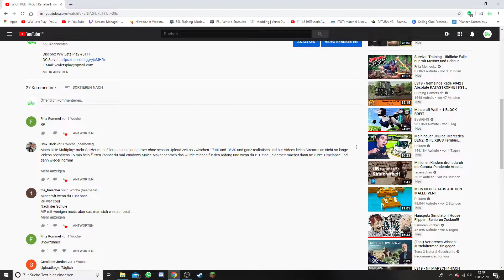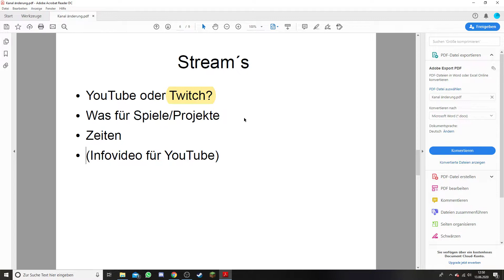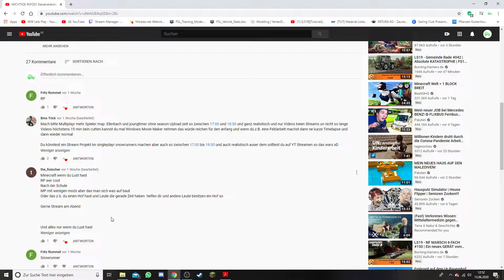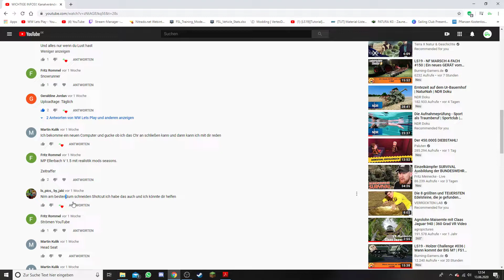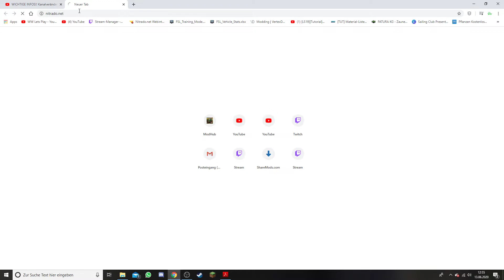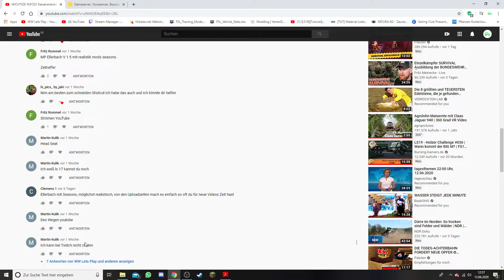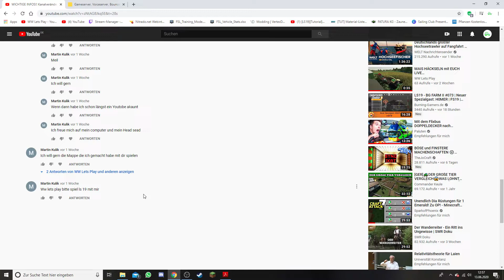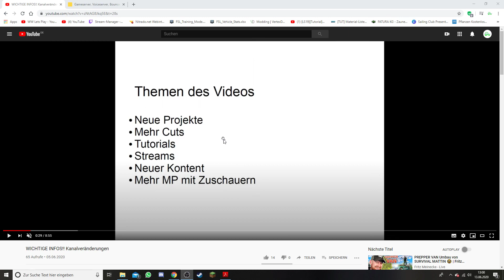SO GEHTS WEITER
Discord: WW Lets Play #5111